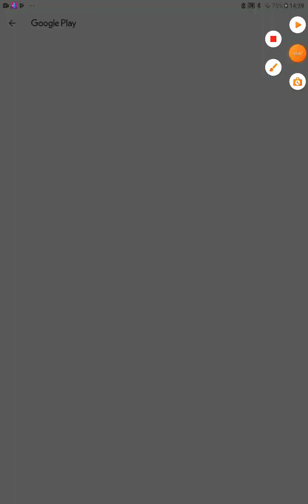Unlocking every weapon in hit master 3D part 3(50 sub special)